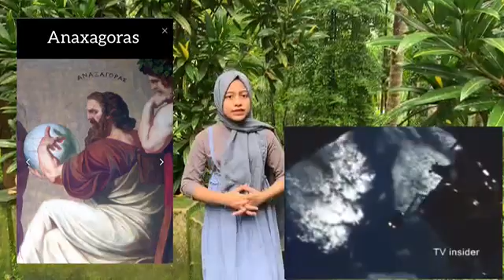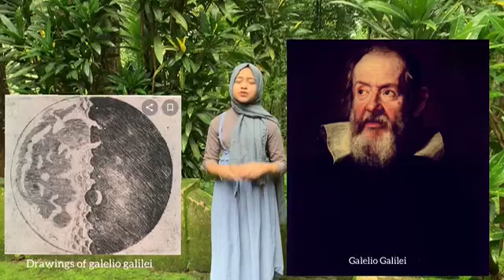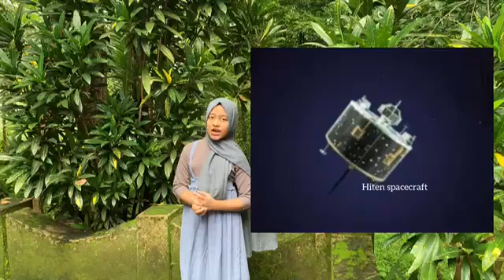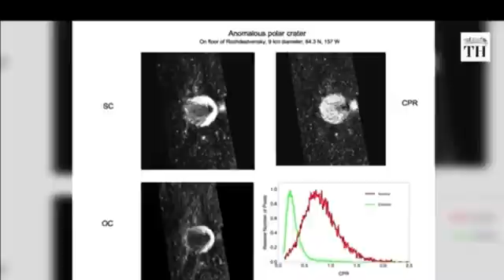LUNAR EXPLORATIONS I KALEIDOSCOPE EDUCATION CHANNEL | NAFEESATHUL MISIRIYA | ASUPS CHENDAYAD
AN AMAZING CLASS IN
LUNAR EXPLORATIONS
BY NAFEESATHUL MISIRIYA ABDURAHIMAN SMARAKA UP SCHOOL
CHENDAYAD, KANNUR